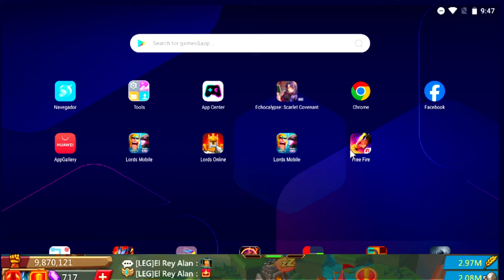NUEVOS EVENTOS : TIENDA DE GANGAS EN CAMINO SI O NO!! - APROVECHA - INFO A DETALLE - LORDS MOBILE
"¡Atención, comandantes de Lords Mobile! En este vídeo, exploramos los nuevos eventos y la incertidumbre sobre la llegada de la tienda de gangas. ¿Está en camino o no? Descubre cómo aprovechar al máximo las oportunidades actuales mientras analizamos la situación en detalle. ¡No te pierdas esta guía completa para estar un paso adelante en el juego! LordsMobile NuevosEventos TiendaDeGangas InformaciónDetallada"